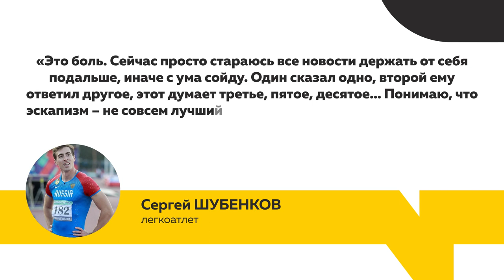"ЧеПоСпорту": актуальные для Алтайского края спортивные новости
Совет Всемирной легкоатлетической ассоциации продлил отстранение российских и белорусских спортсменов от международных соревнований. Под санкции попал и барнаулец Сергей Шубенков. Что он намерен делать? И какие еще новости спорта нужно знать?